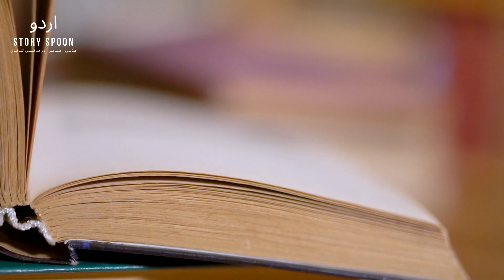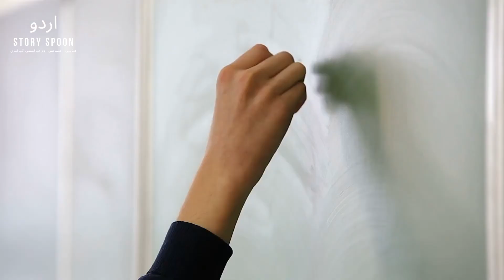Hazrat Ibrahim (A.S) ka Ek Aatish Parast Mehman | ایک آتش پیرست مہمان | Urdu Story Spoon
حضرت ابراہیم (ع) کا ایک آتش پیرست مہمان

Urdu Story Spoon brings you Islamic, historical and science stories for your and your kids.